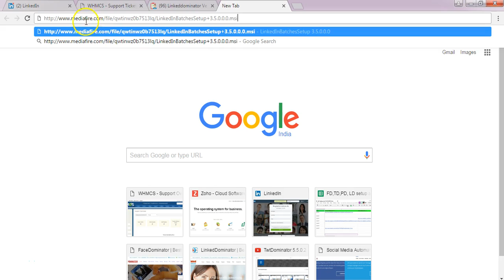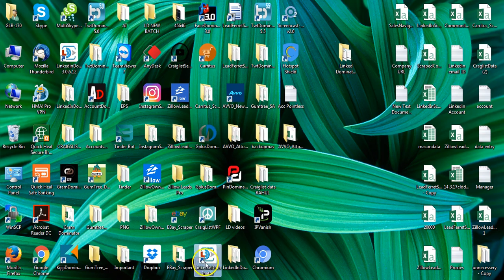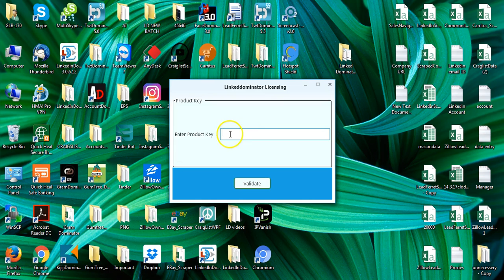Installation process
This video helps you to learn basic installation and license key validation process of Linked dominator in WINDOWS  OS